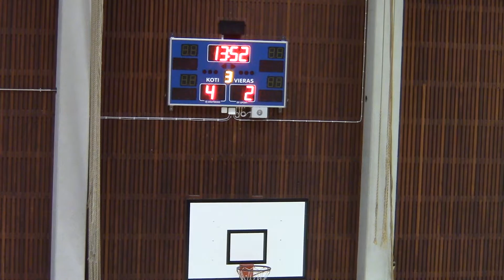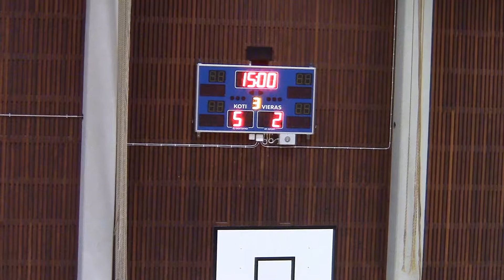Sudet C01 - NST 3.erä